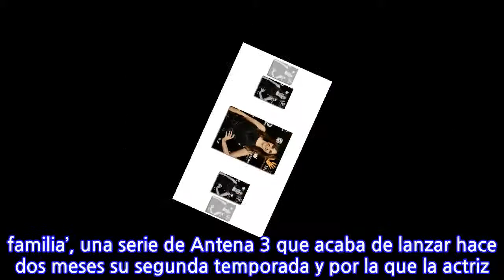El radical cambio de look de Melani Olivares que deja a sus fans sobrecogidos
Aunque un cambio de look no siempre responde a una causa concreta, creemos que en el caso de Melani Olivares sí. La actriz, tras haber sufrido una reciente separación, ha decidido optar por un corte de pelo radical e innovador. Entre esta nueva etapa en la que se encuentra y los nuevos proyectos que tiene en mente, no nos sorprende que la actriz quiera experimentar un pequeño cambio de imagen. Su leve transformación se trata de un corte de pelo al estilo “garçon”, un peinado muy común entre las famosas y por el que casi todas suelen pasar. Aunque todavía no hemos podido ver a Melani luciendo su nueva imagen con claridad, su reciente publicación en Instagram nos ha permitido imaginarnos lo bien que le sienta. De entre sus 150.000 seguidores, la gran mayoría están de acuerdo con nosotros y así hemos podido comprobar. La actriz ha recibido cientos de comentarios de sus fans cargados de piropos y mensajes positivos acerca de su nueva imagen. “Que guapa estás”, “¡me encanta!” “¡Wowwwww… estás guapísima!” son algunos de los comentarios alagando a la actriz. A sus fans no les falta razón y es que este corte resalta todas sus facciones. La última foto en blanco y negro que Melani ha decidido compartir nos desvela algo más que su rostro. La publicación iba acompañada de una interesante frase “Nuevo pelo, nuevo proyecto”. ¿Qué tendrá entre manos la eterna Paz de Aída? Aunque estamos deseando conocer sus próximos trabajos, de momento podemos verla actuar en ‘Benvinguts a la familia’, una serie de Antena 3 que acaba de lanzar hace dos meses su segunda temporada y por la que la actriz decidió mudarse a Barcelona con sus hijos. ¿Le espera a la actriz un nuevo destino donde alojarse? ¿Comenzará a rodar nuevos proyectos? El apoyo de sus fans no solo lo hemos visto durante este cambio de imagen. Hace unas semanas, Melani confirmaba la ruptura con su ex pareja Gorka González y padre de su hijo Lucho. Aunque su matrimonio ha durado casi tres años, la actriz confesó que los trámites de su divorcio estaban presentes desde agosto. Aun así, la actriz es activa en las redes por lo que es habitual verla rodeada de sus tres hijos y siempre mostrando un toque de felicidad.